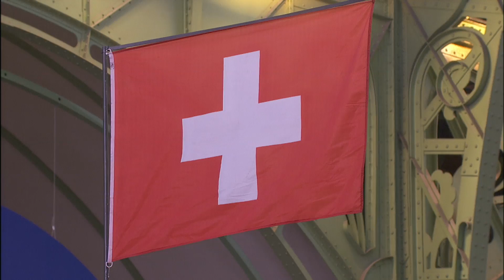Saut Hermès 2016 | Le Saut Hermès CSI 5* - Class 6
Rediffusion de l'épreuve Le Saut Hermès CSI 5* -  19 mars
Suivez toutes les épreuves du Saut Hermès en direct ou en replay

Replay of Le Saut Hermès CSI 5* - March 19th
Follow all the Saut Hermès classes live or on replay